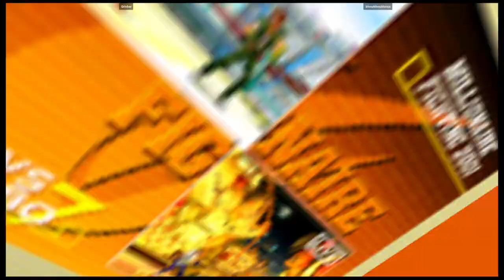CVS2 | Grinbar VS bloopbloopbloops | 🇺🇸🇺🇸 Fightcade eSports